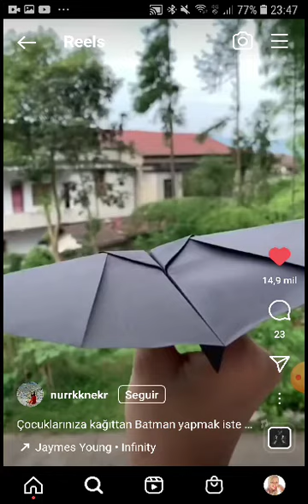Aviãozinhos de papéis, agora todo o processo, por favor digam à página do Avião no Instragan.